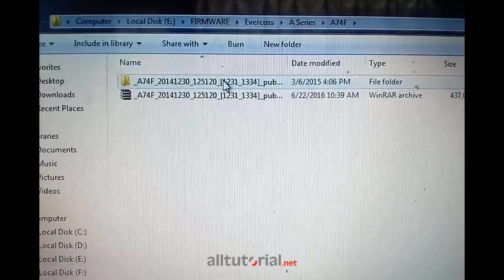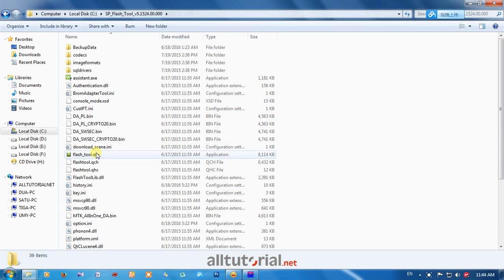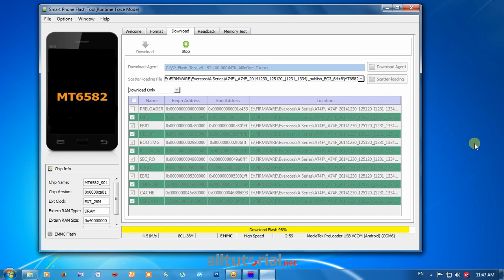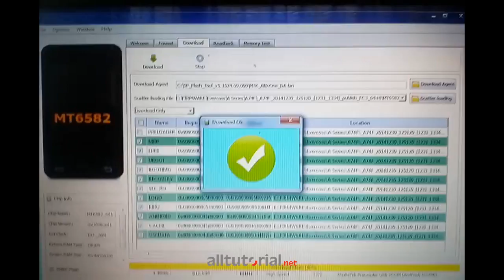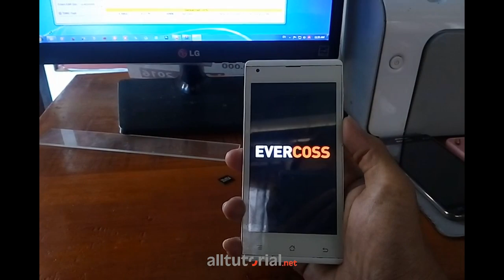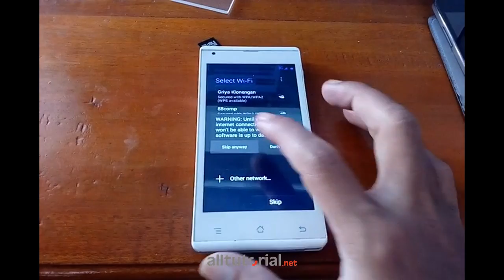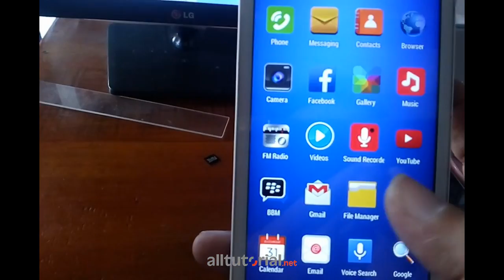Firmware dan Cara Flash Evercoss A74F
Jika Android error unfortunately dan tidak bisa diatasi dengan hard reset, maka solusinya ada dengan melakukan flashing. Berikut ini tutorial lengkap cara flash Cara Flash Evercoss A74F berikut firmwarenya yang bisa Anda lihat di